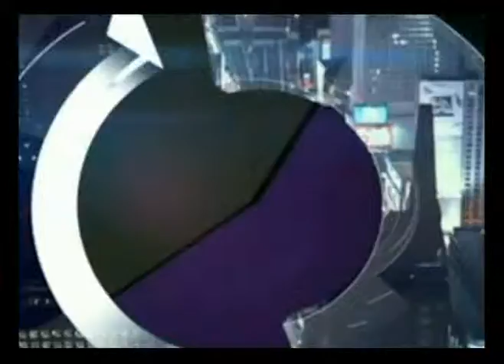TheBraBook is one of Bens Favorite Things.mpg